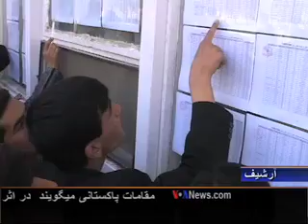Exams Canceled in Two Provinces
وزارت تحصیلات عالی اعلام  کرد که امتحانات کانکور در سایت نجم المدارس حوزه بهارک ولایت بدخشان ملغی و اوراق جوابات یک صنف دیگر در حوزۀ خواهان و دو صنف دیگر در حوزه درواز این ولایت  تحت بررسی قرار گرفته است. تصمیم الغای امتحان کانکور یک سایت و بررسی سه صنف دیگر در حوزه های خواهان و درواز ولایت بدخشان پس از آن اتخاذ می شود که چندی قبل امتحان کانکور ولایت لوگر ملغا اعلام شد. کانکور امسال چه نتیجۀ خواهد داشت؟ جهت بررسی این موضوع خواستیم با محترم پوهاند داكتر محمد انور شمس رئيس امتحانات كانكور وزارت تحصيلات عالی صحبتی داشته باشیم.